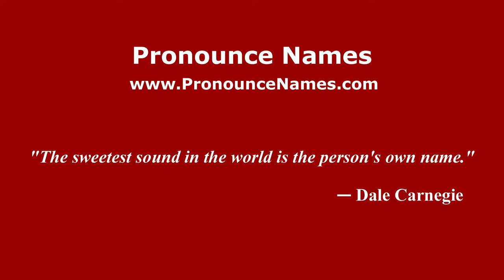How to pronounce Leonel Vangioni (Spanish/Argentina) - PronounceNames.com